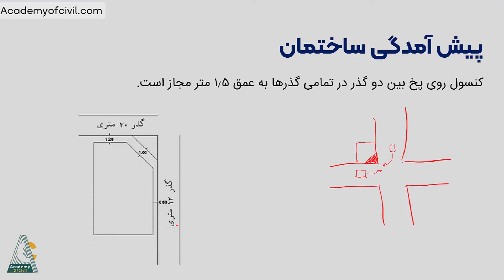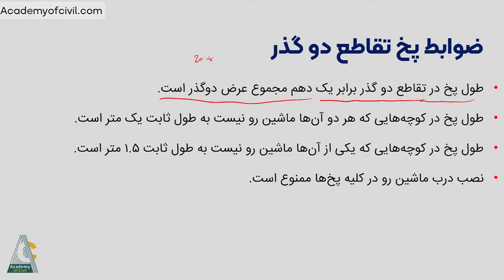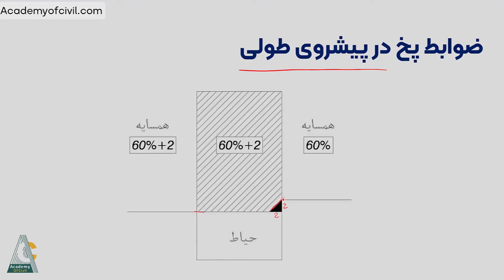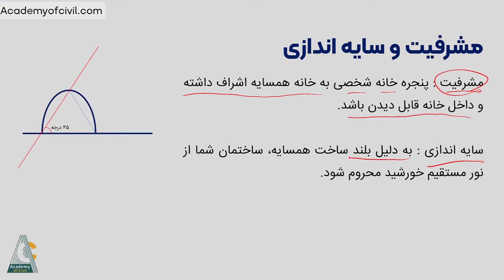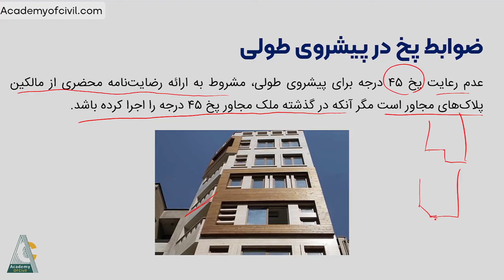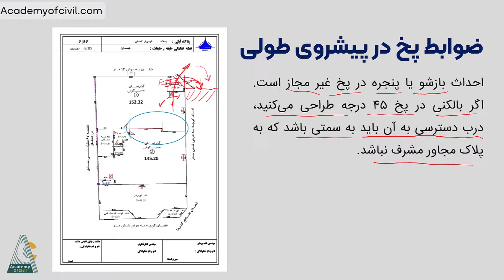ضوابط پخ ساختمان در تمامی حالت ها و صفر تا صد نکات آن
حتما هنگام عبور از یک تقاطع، متوجه تفاوت شکل ظاهری ساختمانی که بین دو گذر قرار گرفته شده‌اید. شاید برایتان سوال شده که چرا گوشه این ساختمان به صورت برش خورده اجرا شده است. به این قسمت از ساختمان پخ می‌گویند. گاهی اوقات برای ساختمان‌های به هم چسبیده نیز پخ اجرا می‌شود. اما ضوابط پخ در ساختمان چیست؟ به طور کلی اجرای پخ ساختمان دارای نکاتی است که سازندگان و مالکان باید به خوبی از آن آگاه باشند.

ضوابط پخ در اجرای ساختمان باید با توجه به شرایط فنی دیگر مانند پیشروی طولی و پیش آمدگی ساختمان انجام شود. ما در این مقاله از آکادمی عمران ابتدا به تعریف پخ در ساختمان می‌پردازیم. در ادامه تمام ضوابط و قوانینی که برای اجرای پخ در شرایط مختلف وجود دارد را به صورت مجزا بررسی می‌کنیم. با ما همراه باشید.